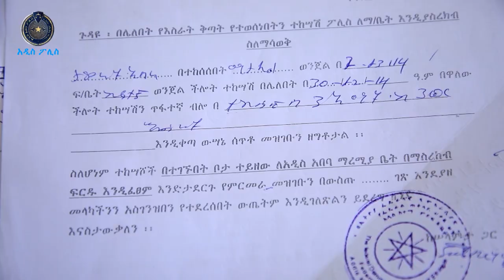በሌለበት እስራት የተወሰነበት ወነጀለኛ ተያዘ 13 5 2015 ዓ ም